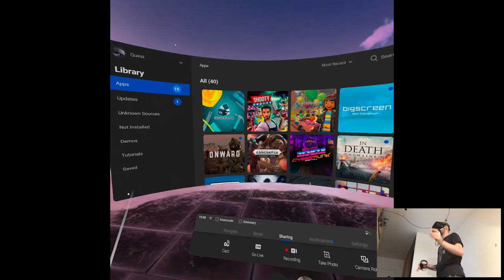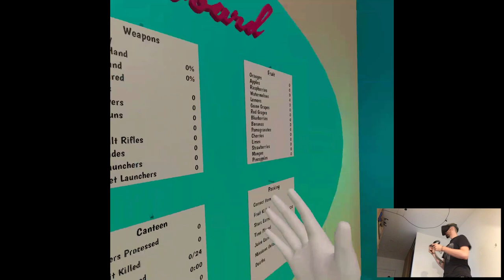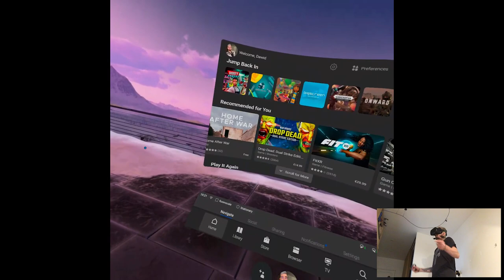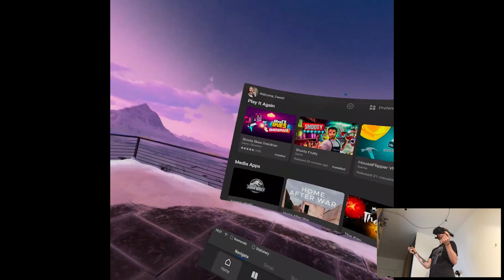OVERVIEW - Shooty Fruity | Part X Gameplay | Oculus Quest VR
Hi

Fast upload and I'm off to record the second game of the day, woop woop. This one was fine, although I expected more bloodshed lol.

Short PC specs:

i9-9900KS
RTX 2080ti
32GB RAM 3200MHz
2TB SAMSUNG 970 EVO PLUS M.2